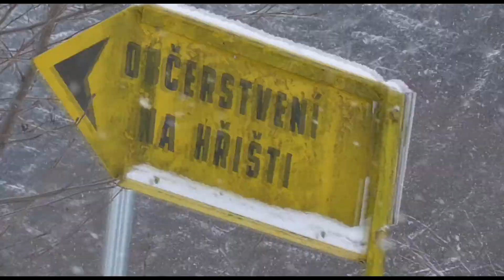PROČ NE, ŽE JO?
● OTÁZKY ●
🔽 Jak se jmenuješ? → Michal Novák
🔽 Kolik je ti let? → 16
🔽 Proč natáčíš na YouTube? → Baví mě to
🔽 Dáme spolupráci? → Napiš mi na email
● VYBAVENÍ ●
🔽 Kamera → Panasonic HC-V180 + SJ4000
● PROGRAMY ●
🔽 Střih videa → Sony Vegas PRO 14.0
🔽 Natáčení videa a zvuku, streamování → OBS
🔽 Natáčení pouze zvuku → Audacity
● POČÍTAČ ●
🔽 Grafická karta: Nvidia GTX 1060 6 GB
🔽 Procesor: AMD Ryzen 5 2600
🔽 Základní deska: ASRock AB350M Pro4 - AMD B350
🔽 RAM: ADATA XPG GAMMIX D10 16GB
🔽 HDD: 2TB
🔽 SSD: 256 GB
🔽 Zdroj: 520 W
💜❤️ POKUD MĚ CHCEŠ PODPOŘIT ❤️💜
michalino14 michalino m1ch4lino14 video videa cz sk vlog sketch vtipná videa kvalita sranda české slovenské česká slovenská m14